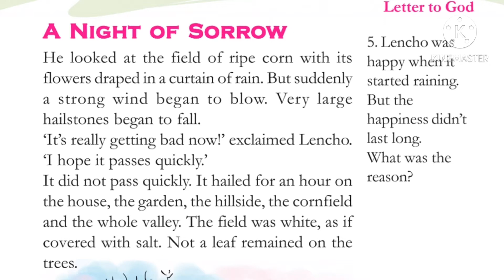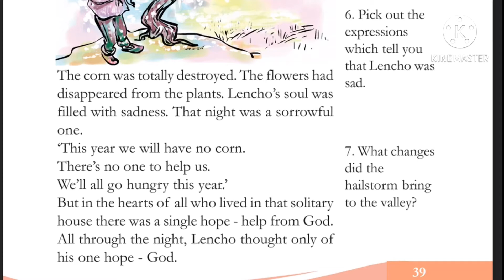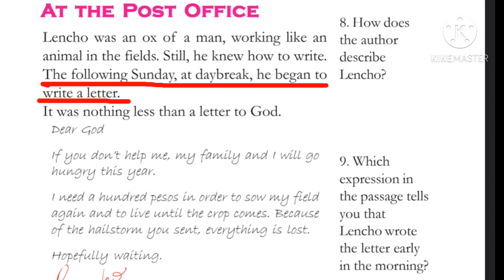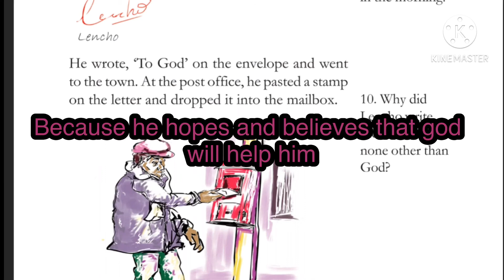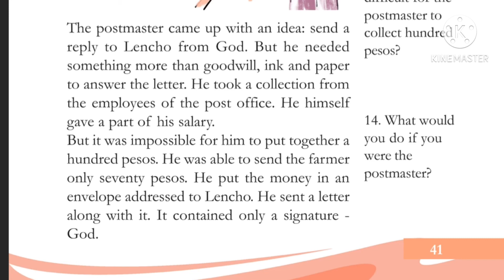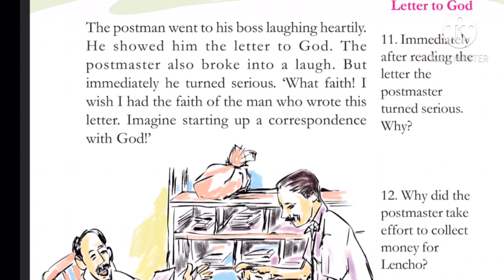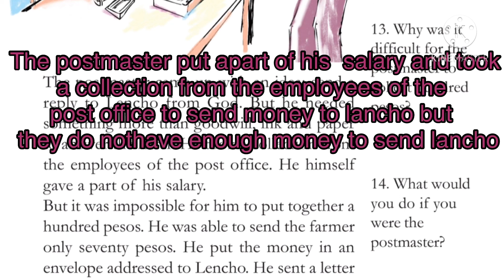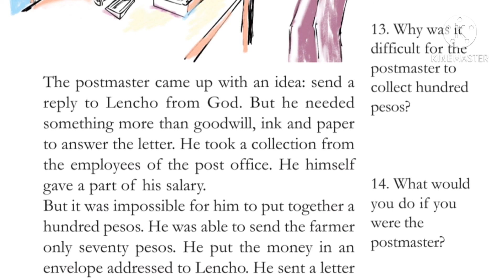5 Class Letter to God/ English Part 2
English Class 5 Letter to God Unit 2 Part ദൈവത്തിനുള്ള കത്ത്
From A Night of Sorrow - At the post office
Simple easy class in  malayalam